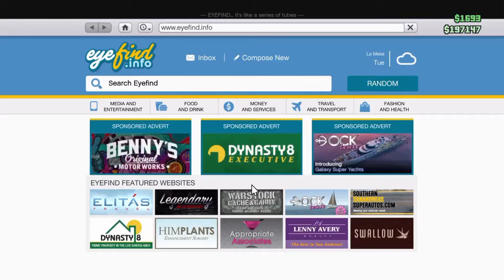Stop In The Name of the Law! | Grand Theft Auto | Funny Moments | #7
These are a bunch of old clips that I had saved which I never used

I Like Pandas